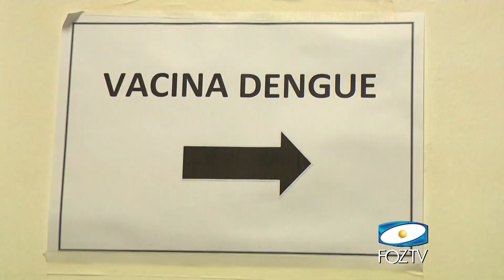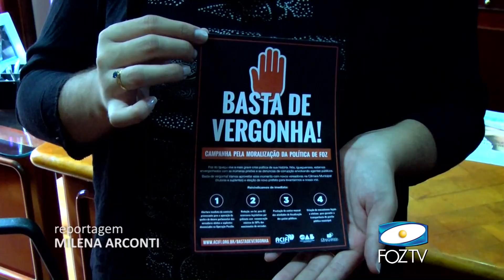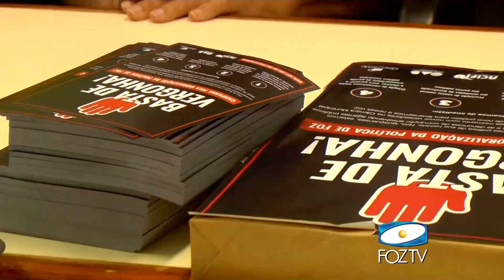UDC NOTICIAS 28 03 2017 01 BLOCO